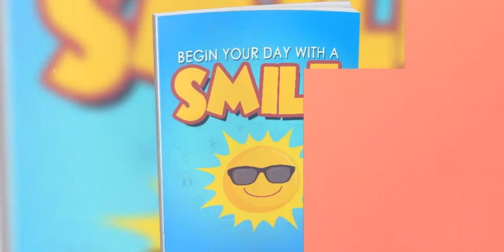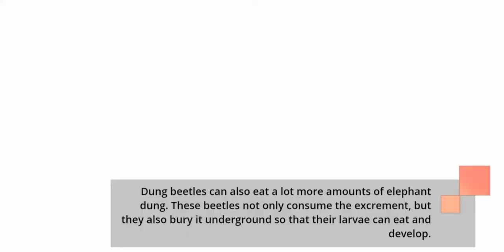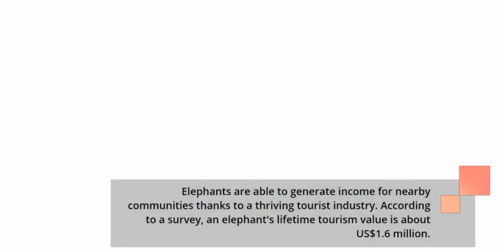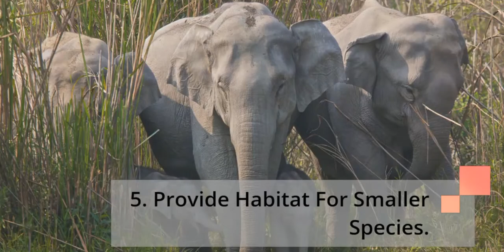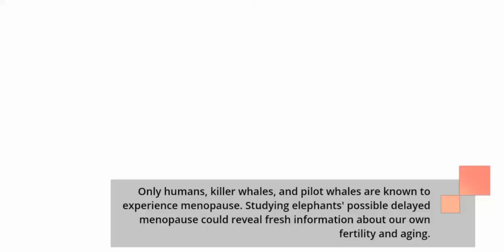The IMPACTS Of Elephants On The LIVES Of Human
This post is a brief summary on elephants. For full details information on the topic visit my

6 Powerful books on cat You Must Have
We are very serious about this program and want you to be serious too. Therefore, we will refund your money 100% if you are not happy with the program within 60 days of purchase.